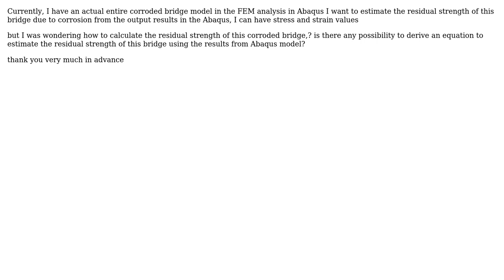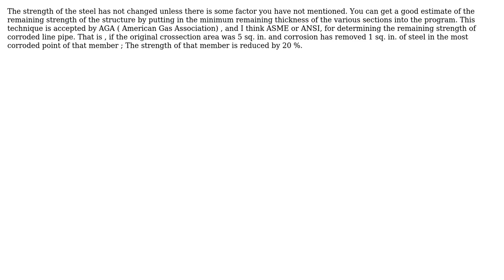Engineering: How to calculate residual strength of a corroded structure from their stress values?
With thanks & praise to God, and with thanks to the many people who have made this project possible! You are responsible for your own actions.